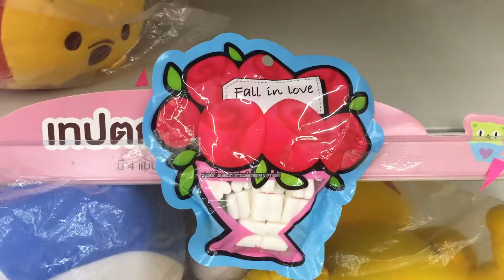Валентинка на день Валентина ! Как любить и быть любимым каждый день?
14 февраля 2018,
Ко Панган, Тайланд